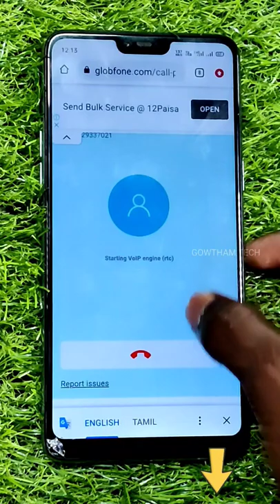Call Anyone Without Showing Your Number 😱😜😇 - Google Tricks and Tips